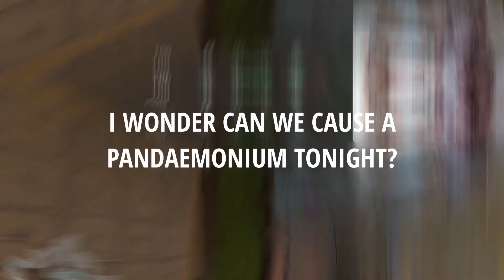JAPANESE GOBLIN - Valo Montage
just testing out different effects and transitions

song- Japanese Goblin PHONK Remix